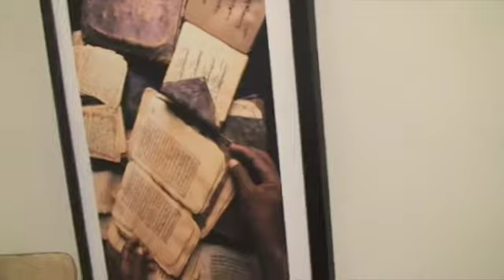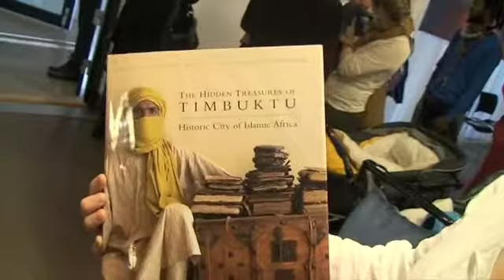Timbuktu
Mitt første prosjekt